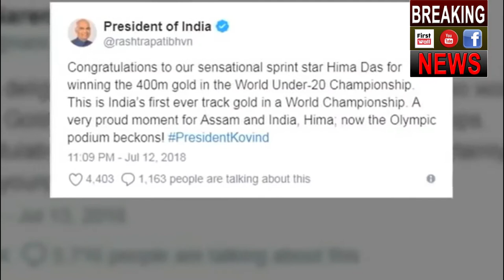Hindustan की बेटी Hima Das ने रच दिया इतिहास, Gold Medal जीतकर बनाया कीर्तिमान